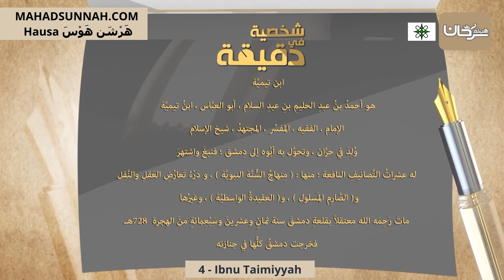4 Ibnu Taimiyyah ابن تيمية